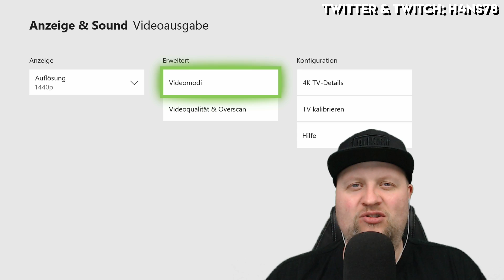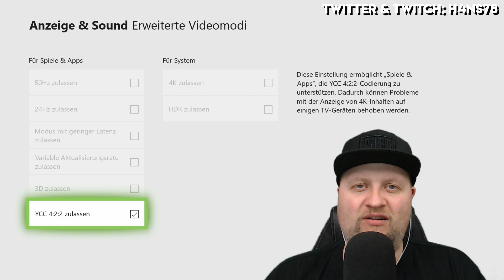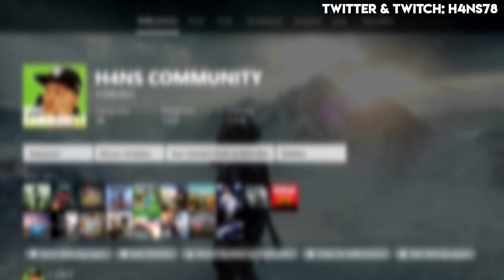2K WQHD Auflösung (1440p) INFO Video auf XboxOneX | DEUTSCH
In diesem Video Informiere ich euch darüber das ihr ab April 2018 einen WQHD an eurer XboxOneX betreiben könnt! Mit einer Auflösung von 2560x1440p

« Meine Partner! »

Mich bei Amazon unterstützen DANKE!

Xbox One Guthaben schnell & günstig kaufen!
Xbox One S günstig kaufen!
Playstation 4 Pro günstig kaufen!
Playstation 4 günstig kaufen!

Hier alle wichtigen Links für euch!